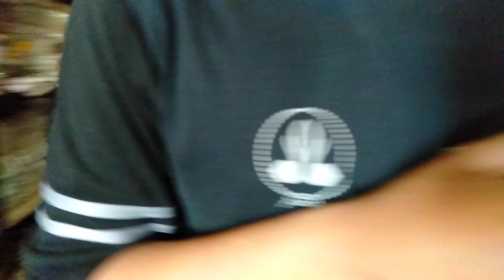begini jadinya kalau bertemu pembeli rewel dan Pedagang judes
begini jadinya kalo pembeli rewel bertemu pedagang judes